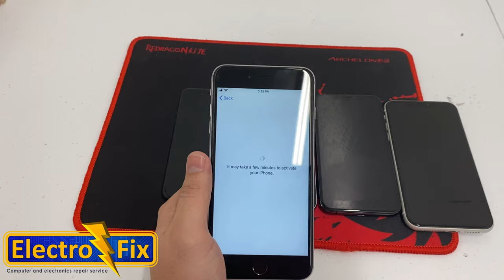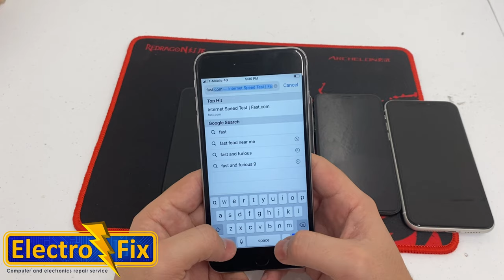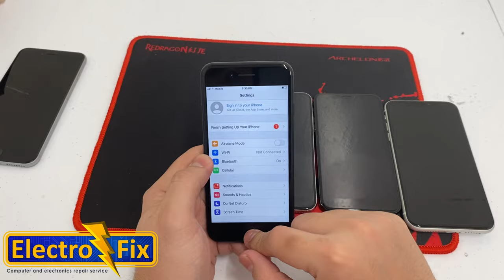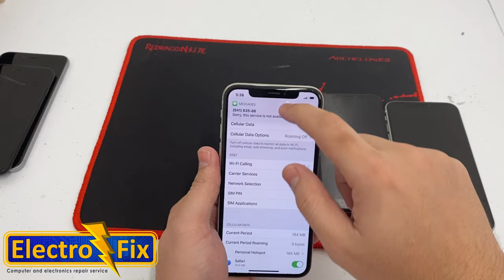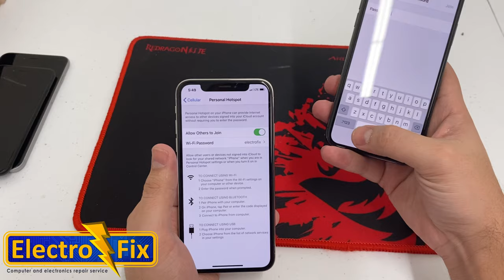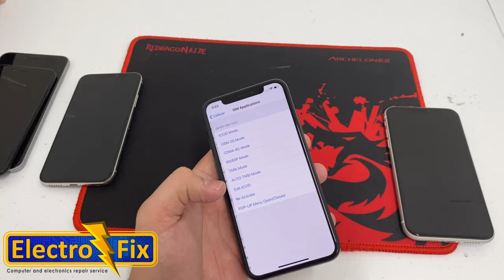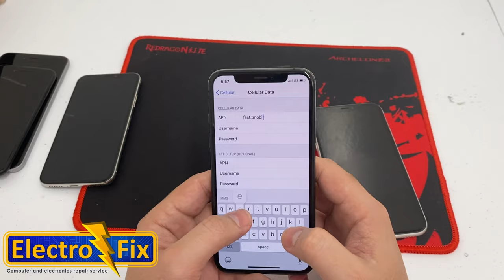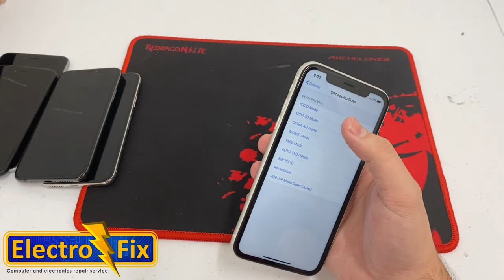Gevey Pro 13.1 Amazing Update Work on All iPhone Model